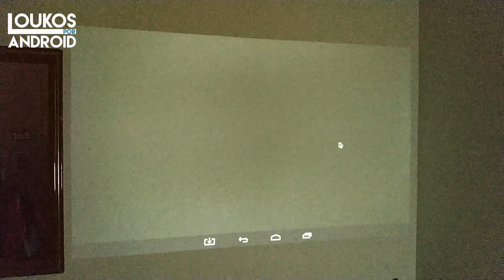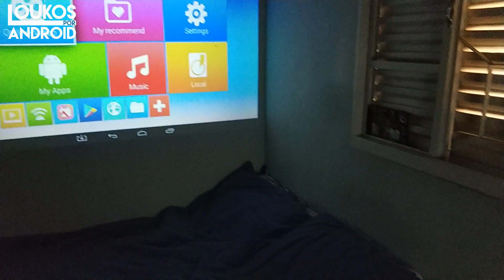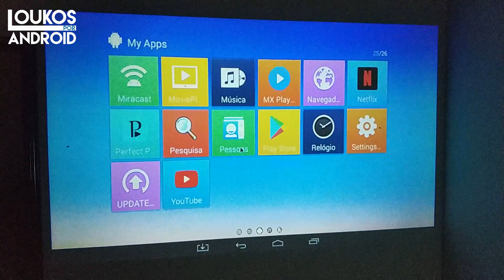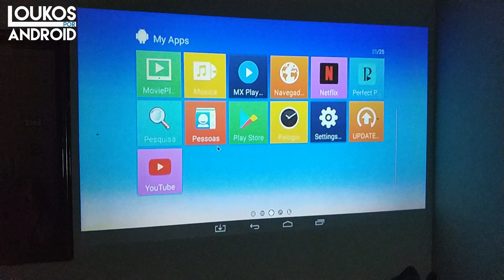MELHOR PROJETOR CUSTO BENEFICIO 2018 [BARATO e com ANDROID] - Projetor uHappy U80 Pro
Salve Loukos por Android, hoje vou mostrar para vocês o projetor que chegou para eu assistir os jogos da Seleção pela Copa do Mundo.

Além de ser muito bom e compacto, já tem o sistema operacional Android diretamente nele, deste jeito você poderá usá-lo de modo independente podendo instalar Youtube, Netflix, Perfect Player, Kodi, GloboSat Play e projeta-los tudo em uma tela enorme de até 130 polegadas.

O melhor de tudo que esse projetor inteligente tem um preço muito acessível e neste momento está custando menos de 600 reais, por incrível que pareça eu não fui taxado e ainda chegou em 10 dias, fiquei muito impressionado com a rapidez da entrega e de também não ser taxado pela alfândega.

NOVO MODELOS:

➽Projetor XIAOMI Wanbo T6MAX FULL HD, ANDROID TV, 550 Ansi Lumens, WIFI 5G, Bluetooth por R$1.372,00
Cupom: BGWBRT6M (FRETE GRÁTIS)

➽XIAOMI MI Smart Projetor 2, Versão Global, FHD Nativo, WIFI, Android TV Home Cinema por R$2.565,00 🔥🔥🔥
Cupom: BG392dcd

➽Blitzwolf BW-VT2 DLP com Android 9.0 [2GB+16GB] com Bateria de 7000mAh por somente R$1.003,00
Cupom: BGQ38747 (FRETE GRÁTIS)

Projetor XIAOMI Wanbo X1 HD, 300 Ansi Lumens por R$522,00
Cupom: BGDIH594 (FRETE GRÁTIS)

Projetor XIAOMI Wanbo X1 HD com ANDROID TV, 350 Ansi Lumens por R$702,00
Cupom: BGXZN789 (FRETE GRÁTIS)

Projetor XIAOMI Wanbo T2MAX FHD com Android por R$807,00
Cupom: BGALH52135 (FRETE GRÁTIS)

Projetor Blitzwolf® BW-VP1 Pro HD com WIFI por R$422,00
Cupom: BG4596fa (FRETE GRÁTIS)

➽Projetor Blitzwolf® BW-VP11 HD por somente R$633,00
(FRETE GRÁTIS)

➽Projetor BlitzWolf BW-VP13 FHD Nativo, 6000 Lumens, WIFI 5G, Bluetooth por R$739,00
Cupom: BGNZW13 (FRETE GRÁTIS)

➽Projetor BlitzWolf BW-VP14 FHD Nativo, 6000 Lumens, WIFI por R$792,00
(FRETE GRÁTIS)

Projetor BlitzWolf® BW-VP8 HD, 5500 Lumens, WIFI por R$512,00
Cupom: BGBR871

Tela do projetor de metal anti-luz de 100/120 polegadas portátil dobrável 16:9 Full HD Cinema em casa ao ar livre por R$162,00 ➜

★Entrem no Grupo de Cupons, Descontos e Informações sobre Importação pelo Facebook